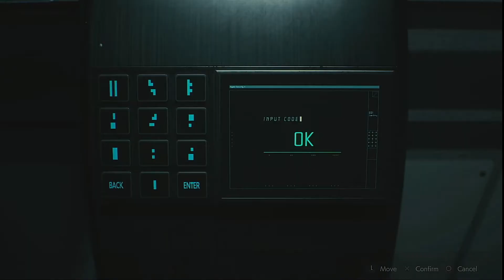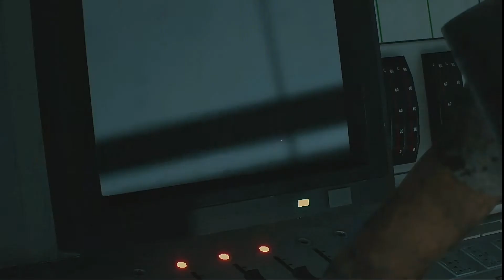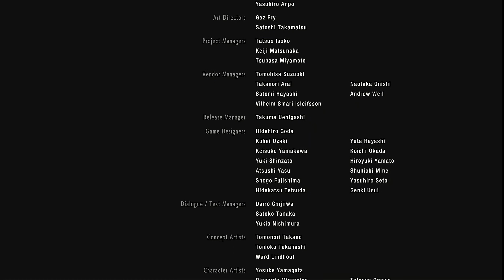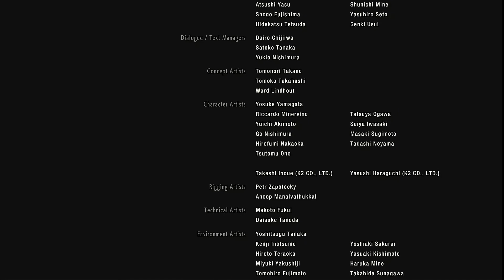RESIDENT EVIL 2 REMAKE LEON FINAL PART SIX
Leon Fights His Way Thru Umbrella's Underground Secret Lab To Contain a Virus Sample For Ada as He Continue To Progress He Find Out a Secret  Being Kept From Him  as He Attempts To Meet Up With Claire Redfield.

Part Six The Final Chapter
R2SR Films TheHomiePhamousz